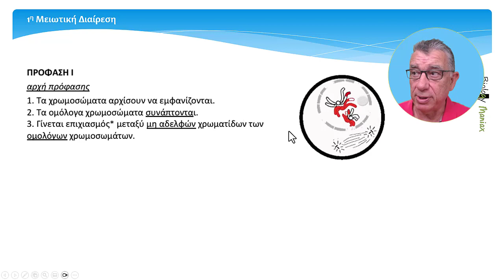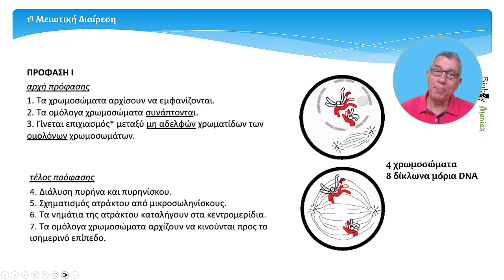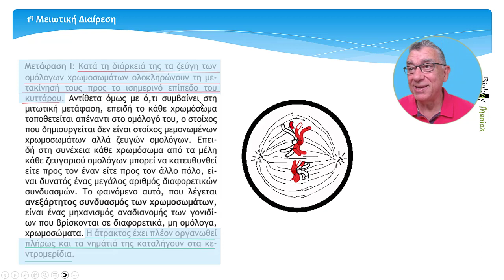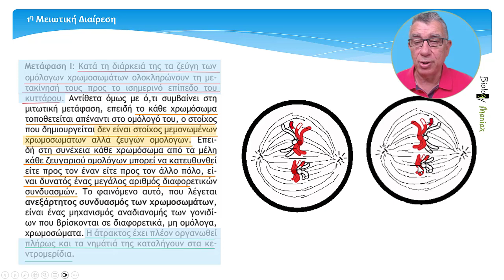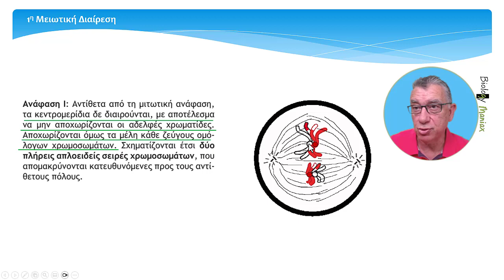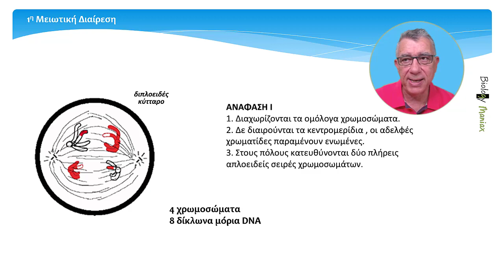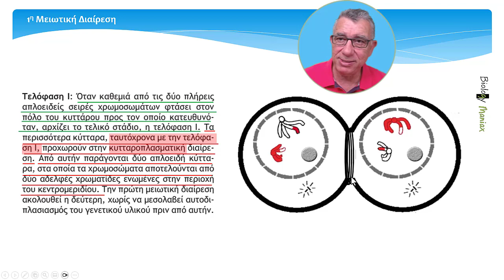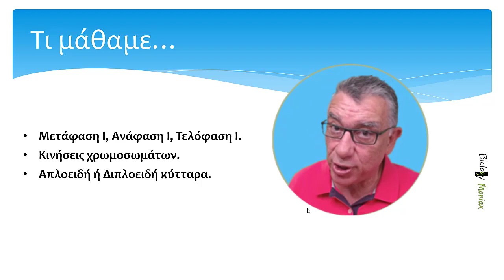4B.8 "Κυτταρική Διαίρεση - Μετάφαση Ι, Ανάφαση Ι, Τελόφαση I ". Bιολογία Γ λυκείου. Biology maniax.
Στο μάθημα αυτό θα δούμε τα επόμενα στάδια της μείωσης Ι (Μετάφαση Ι, Ανάφαση Ι και Τελόφαση Ι)
Για να μάθεις εύκολα τα στάδια της Μείωσης ενώ παρακολουθείς το video παρακολούθησε ταυτόχρονα και τα σχέδια που σου υποδεικνύω από το βιβλίο μου: "Βήμα βήμα για να γράψεις 100 στη Βιολογία". Θα σε βοηθήσει απίστευτα!